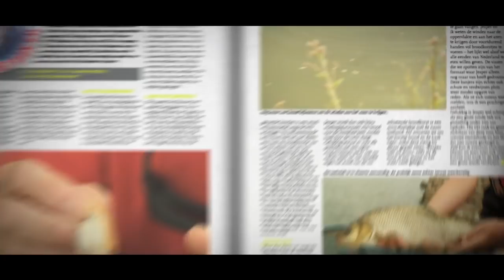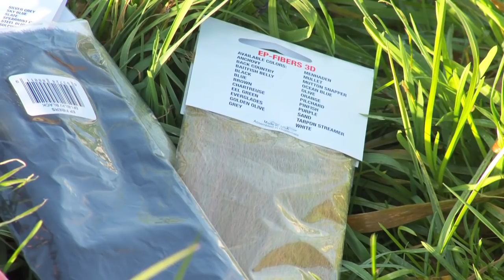Visblad TV - Vliegvissen op snoek (met de streamer)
In deze aflevering van Visblad TV gaat presentator Robert de Wilt op pad met vliegvis expert Edwin Kerssies. In de wintermaanden gaat Edwin graag achter de poldersnoek aan. Dat doet hij met een vliegenhengel #8 en synthetische streamers. Dat het een spannende, maar ook effectieve visserij is, zou vanzelf blijken in deze aflevering.